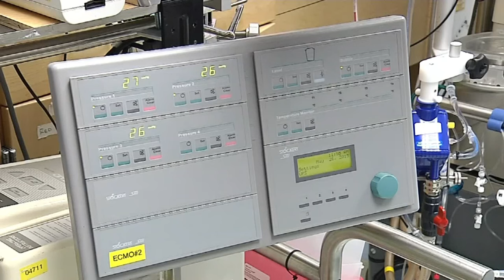Tennessee teen loses all 4 limbs after flu-like symptoms almost turned deadly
"I don't think there's anything they could have done sooner. I think he got really sick really fast," the head of his care team said.